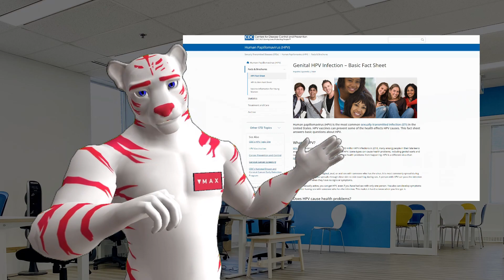Maxmerized with ASMR - HPV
Want to know more about HPV? Looking to educate yourself on the topic while slowly falling asleep (hopefully at the end of the video...)? We found a way for you to know more about an important topic in a very calm environment.